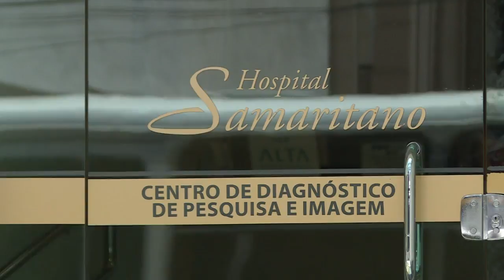Una vicecónsul de EEUU en Brasil herida en tentativa de asalto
Una vicecónsul estadounidense en Brasil, fue herida de bala en un pie durante una tentativa de asalto en Rio de Janeiro, según informó la policía el viernes.